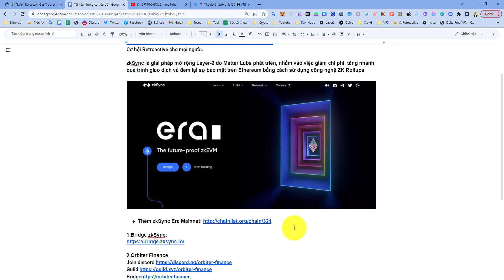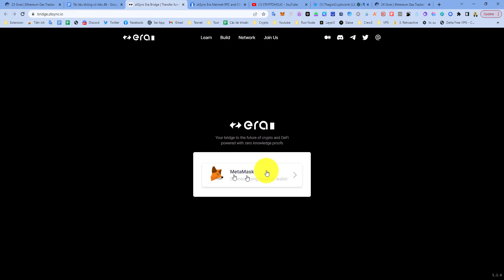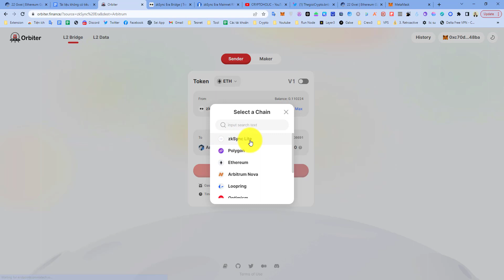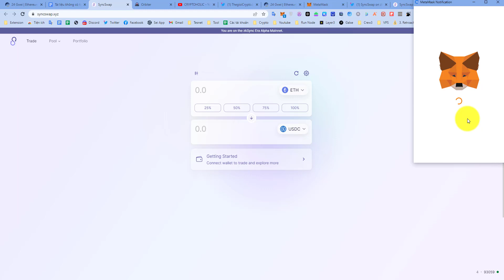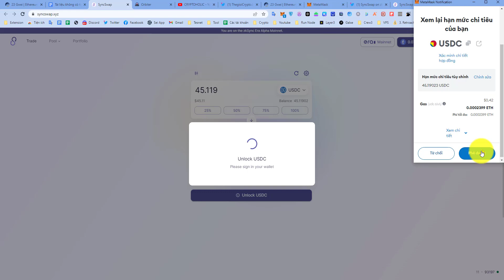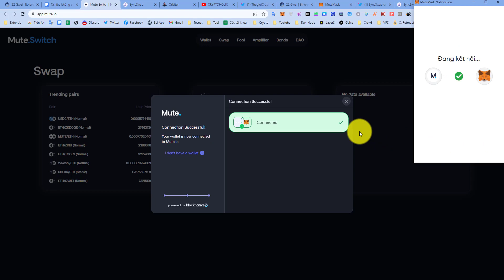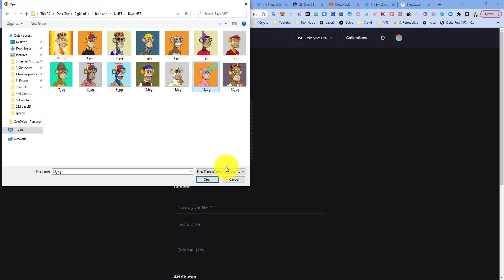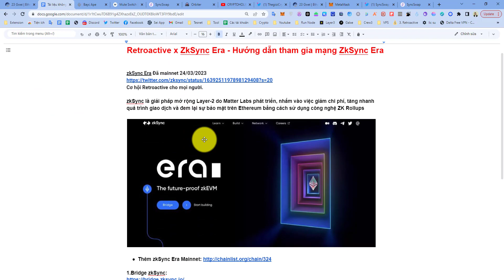Hướng dẫn tham gia Retroactive mạng ZkSync Era Mainnet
zkSync Era Đã mainnet 24/03/2023

Cơ hội Retroactive cho mọi người.

zkSync là giải pháp mở rộng Layer-2 do Matter Labs phát triển, nhắm vào việc giảm chi phí, tăng nhanh quá trình giao dịch và đem lại sự bảo mật trên Ethereum bằng cách sử dụng công nghệ ZK Rollups

1. Bridge zkSync:
2. Orbiter Finance
3. SyncSwap
4. Mute
5. Mintsquare
6. Spacefi